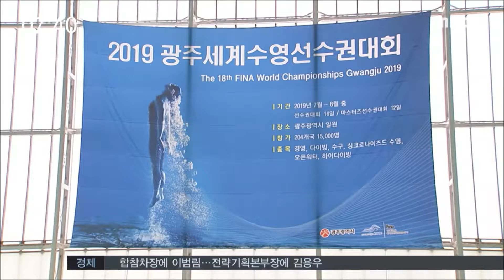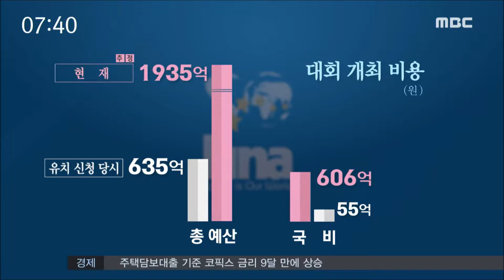[뉴스투데이] 수영대회, 예산 확보가 관건-R (161018화)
국제수영연맹이 광주 수영대회와 관련해 정부 보증을 요구하는 건 역시 예산때문입니다. 광주시가 대회를 개최할수 있는지 의심하는건데 결국 국비 예산 확보가 관건입니다.

윤근수 기자

(기자)

지난 5월 광주를 방문했을 당시
코넬 사무총장은
대회 시설 계획에는 만족감을 나타내면서도
정부의 개최 의지를 확인하고 싶어했습니다.

◀ＳＹＮ▶
(우리가 단지 더 확인하고 싶은 것은 수영선수권대회에 대한 정부의 지원 의지입니다.)

여기에는 정부의 예산 지원 없이
광주시가 대회를 치를 수 있겠느냐는
의문이 깔려 있는 것으로 보입니다.

(CG)당초 내년에 대회를 열 예정이었던
멕시코 과달라하라 시가
재정난을 이유로
지난해 갑자기
개최를 포기했던 안 좋은 경험도 있습니다.

(CG)늘어난 개최 비용이 걱정거리이기는 합니다

2012년 유치 신청 때와 비교하면
대회 개최 비용은 635억에서
1935억 원으로 3배 이상,
그 중에서도 특히 국비 부담액은
55억 원에서 606억 원으로 11배 늘었습니다.

하지만 정부에 지원을 요청한
내년 예산 74억 원 가운데
현재까지 확보된 예산은 19억 원 뿐입니다.

광주시는 국정감사가 끝나면 본격적으로 시작될
예산 국회를 겨냥해
여야를 막론하고
정치권에 협조를 요청하고 있습니다.

그렇게 해서라도 정부 예산을 확보하면
국제수영연맹의 불신을
어느 정도 해소할 수 있겠지만
그렇지 못할 경우에는
두고 두고 불안 요인이 될 가능성이 높습니다.